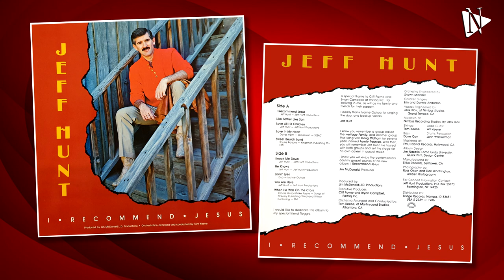JEFF HUNT | I RECOMMEND JESUS (FULL ALBUM)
TRACKS:
00:00   |   A1  I Recommend Jesus
02:03   |   A2  Like Father Like Son
05:21   |   A3  Love All His Children
07:54   |   A4  Love In My Heart
09:39   |   A5  Sweet Beulah Land
13:50   |   B1  Knock Me Down
17:21   |   B2  He Knows
21:12   |   B3  Lovin' Eyes
23:34   |   B4  You Are Here
25:59   |   B5  When He Was On The Cross

Artist: Jeff Hunt
Album: I Recommend Jesus
Label: Bridge Records
Format: Vinyl, LP
Country: US
Released: 1986